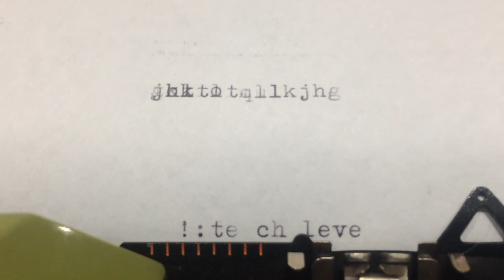Марица 11 retro typewriter